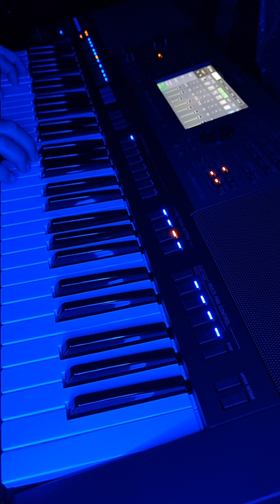20240131_195119 Bassam OK Yamaha 5000 Let It Be The Beatles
20240131_195119 Bassam OK Yamaha 5000 Let It Be The Beatles